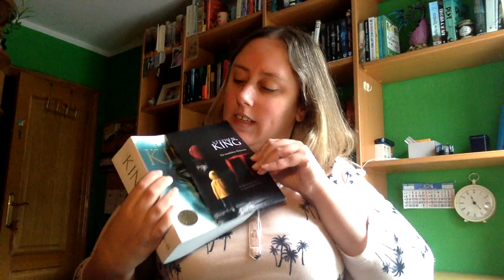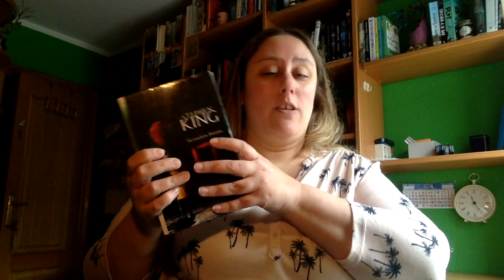Review IT de Stephen King